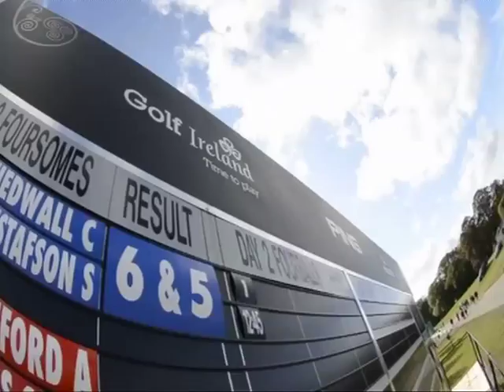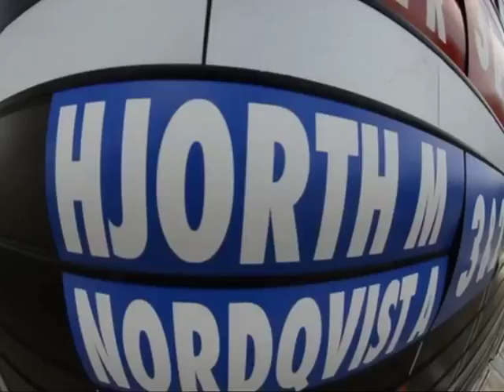Solheim Cup 2011